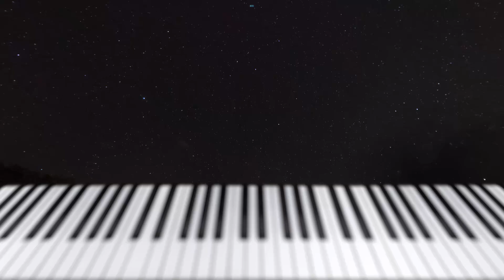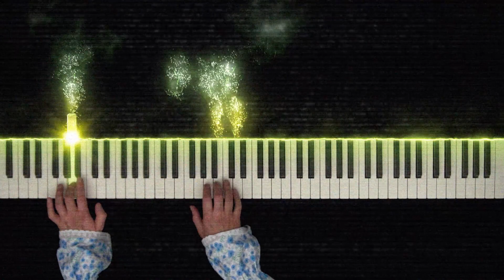The Exorcist Theme [Piano Tutorial]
The Exorcist Main Theme from the movie Exorcist. Composed by Mike Oldfield.

The Exorcist Main Theme Song from the movie Exorcist 1973. Composed by Mike Oldfield.
A true classic horror theme for solo piano and fits this horror movie perfectly!
The theme is also known as Tubular Bells and there are a lot of different themes created from the original. Mike Oldfied did a splendid job working on this work. Next year a sequel of the Exorcist 1973 will be released and I am very curious to that one as the Exorcist Trailer (2023) Blumhouse Reboot looks very promising.
Also I have to thank Bob Dahlstrom for making this beautiful artwork as I was requested him if he wanted to draw Regan from the Exorcist. Excellent artwork if you ask me!
This piece was requested a lot by people so hopefully they are satisfied with the result and I wish you already a happy halloween!
I hope this how to play the exorcist theme on piano helps you out!

The Exorcist - Main Theme Song (Piano Cover)